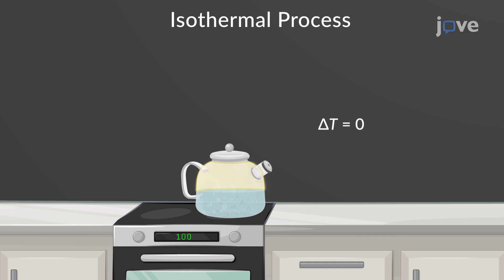Isothermal Processes | Physics | Video Textbooks - Preview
A thermodynamic process that occurs at a constant temperature is called an isothermal process.
 Conversion of boiling water into steam at a constant temperature of 100 degrees Celsius is an example of an isothermal process. Similarly, the conversion of water into ice at 0 degrees Celsius is also an isothermal process.